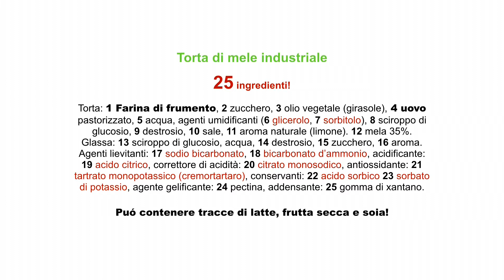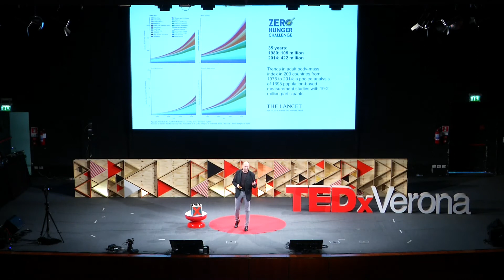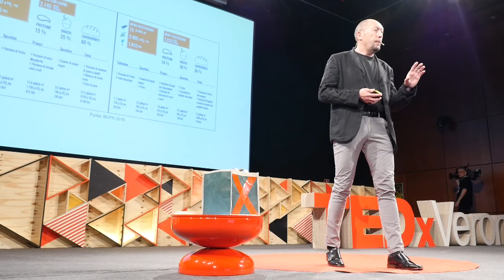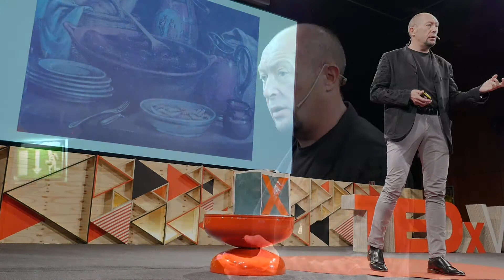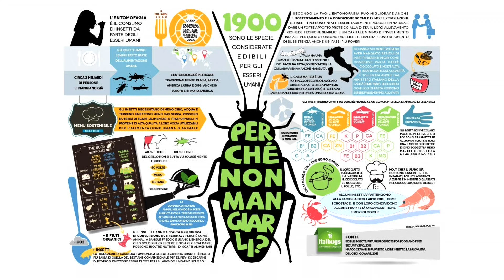Let’s reinvent our food! | Marco Ceriani | TEDxVerona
Che cos’è il ‪‎cibo‬? Un nutrizionista dice nutrienti, uno chef dice ingredienti, un medico prevenzione e cura. Io mi occupo di matrici alimentari - mi interessa cosa contiene un alimento, al di là che sia una mucca o un grillo.

Classe 1963, Marco Ceriani si occupa di alimentazione e ricerca su nuovi alimenti (food, superfood e nutraceutici). Laureato in Scienze delle preparazioni alimentari, ha all’ attivo centinaia di formulazioni innovative basate su molecole attive e salutari. Autore di dodici libri sulla nutrizione, come giornalista è titolare di rubriche su sport e benessere. Dal 2008 studia nuove matrici alimentari: spezie, alghe e insetti. È fondatore di Italbugs, una start up al PTP Science Park di Lodi che studia gli insetti per il loro elevato apporto nutrizionale e il basso impatto ambientale.